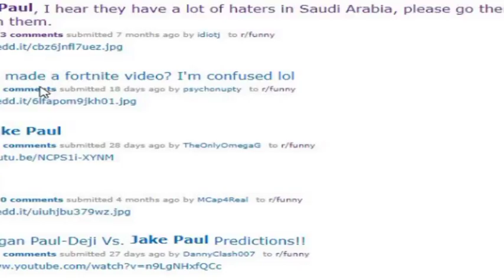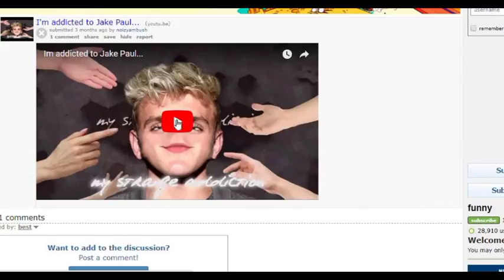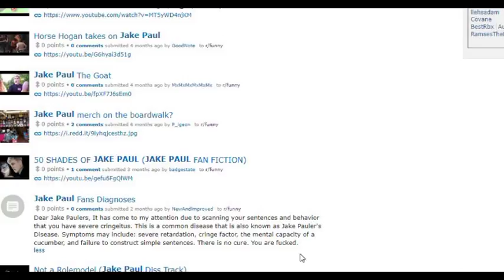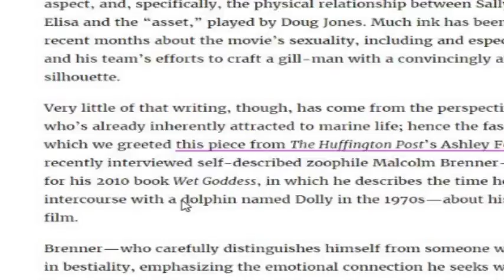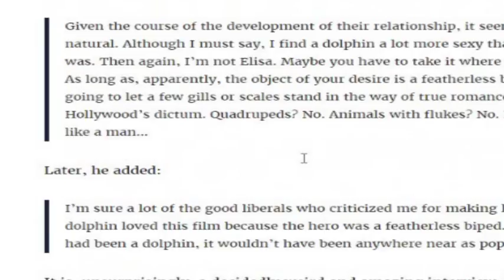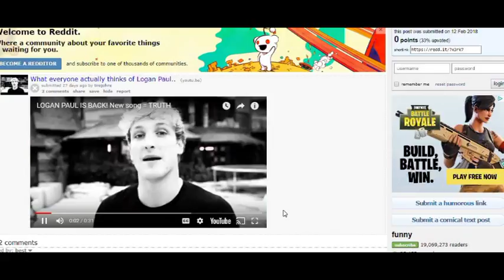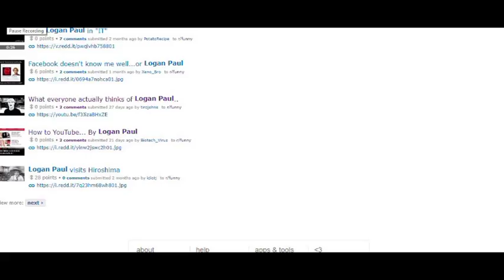THE SHAPE OF WATER IS BASED ON A TRUE STORY??????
BUONGIRONO WHATS UP beautiful people, welcome back to the channel. I have a cold but only a cold it could be worse, this video i made on Monday for today when i would have been packing my bags for Nottingham for powerchair football. Not worry tho i still have another amazing video for you. The beginning is me moaning about my cold and then in the actual video i found some funny things on the internet. CIAO FOR NOW!